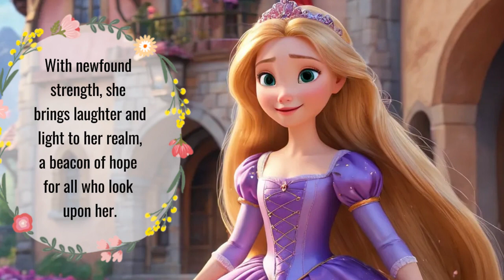Golden Glow: Rapunzel's Radiant Quest | Bedtime Stories | Fairy Tales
Join the young royal on a journey of self-discovery as she embarks on a quest to restore the fading magic of her golden locks. In a cozy room within the castle, dawn's golden rays awaken her to the realization of her hair's diminishing glow. Seeking guidance from a venerable sage, she ventures into the heart of the forest where whispers of magic beckon her forward. Along the way, she encounters a playful creature and navigates shadows and light with anticipation. At the heart of the forest, she discovers a shimmering bloom whose silent melody holds the key to her healing. With determination, she embraces the bloom and finds that true magic lies within her brave heart. As sunlight dances on her golden locks once more, she emerges with newfound strength, becoming a beacon of hope and light for her realm.